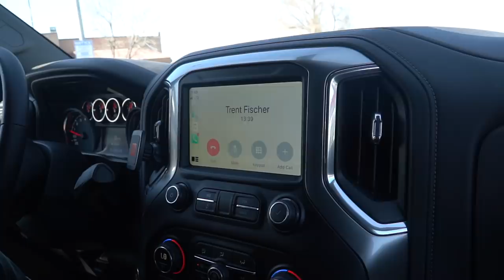EASTER CANDY SHOOTOUT!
We hope everyone is enjoying their Easter Sunday. Times may be a little scary and confusing so we wanted to do a little Easter shoot-out challenge to lighten the mood! Hope you all enjoyed 😂🐰

Hoyt -
2019 Bows:

Weatherby, Inc. -